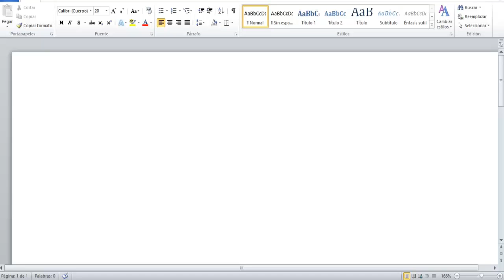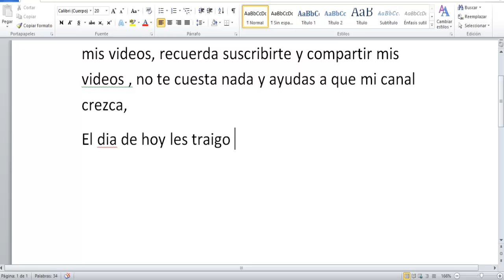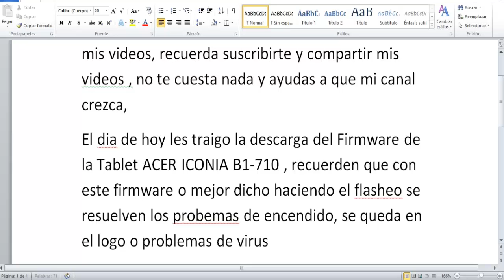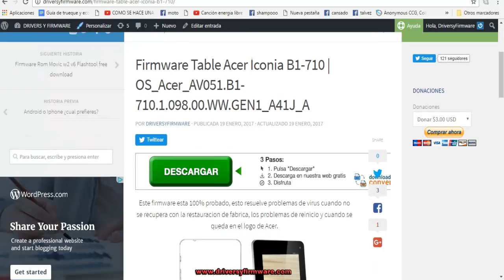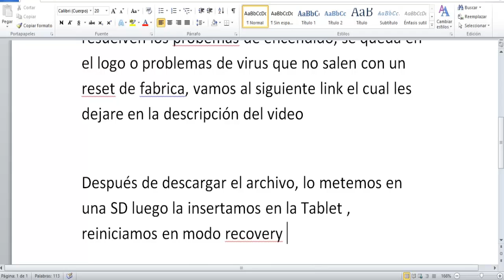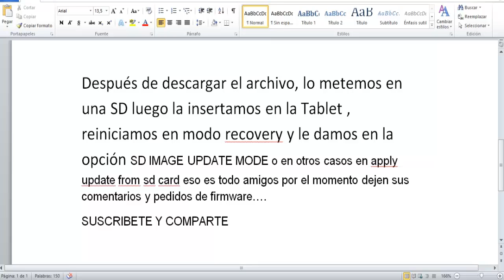Firmware Table Acer Iconia B1 710 Descargar gratis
El dia de hoy les traigo la descarga del Firmware de la Tablet ACER ICONIA B1-710 , recuerden que con este firmware o mejor dicho haciendo el flasheo se resuelven los probemas de encendido, se queda en el logo o problemas de virus que no salen con un reset de fabrica, vamos al siguiente link el cual les dejare en la descripción del video

Después de descargar el archivo, lo metemos en una SD luego la insertamos en la Tablet , reiniciamos en modo recovery y le damos en la opción SD IMAGE UPDATE MODE o en otros casos en apply update from sd card eso es todo amigos por el momento dejen sus comentarios y pedidos de firmware….